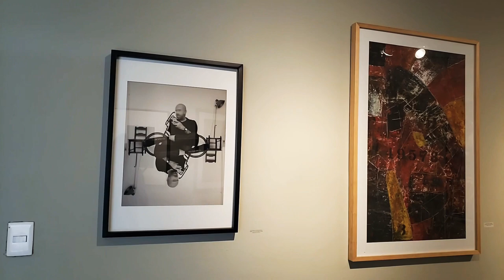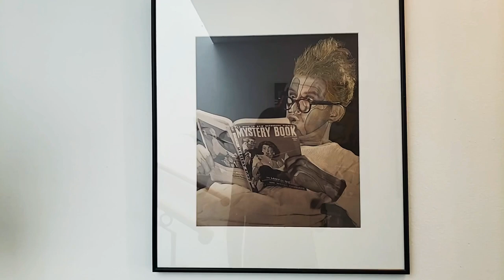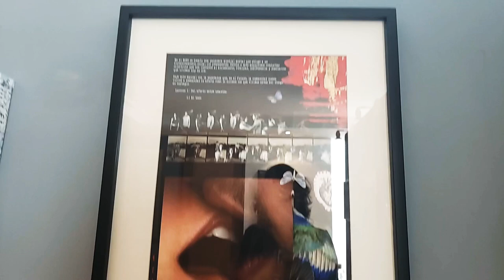Difundiendo el arte desde casi tres décadas 🥳🤩😱 (Galería Oscar Roman)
La famosa galería de Óscar Román celebró su 29 aniversario con muchísimo éxito y excelentes artistas.

Julio Verne 14, Polanco, CDMX

EXPOSICIÓN COLECTIVA:
IN MY DREAMS (Galería Principal)
IMAGINARÍA (Sala Felisa Román)

Inauguración el: 22 de septiembre del 2020